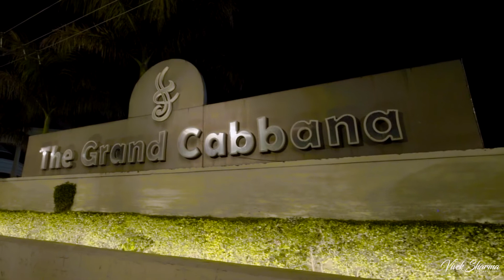Arjun Mundan Ceremony HIghlights | Vivek sharma Photography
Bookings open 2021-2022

follow me on insragram- viveksharmaphotography9